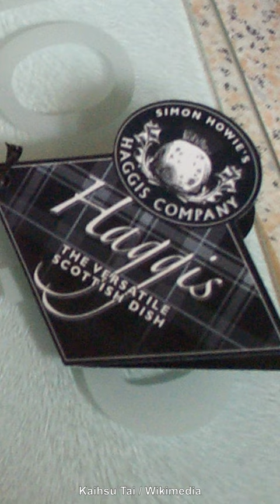The Bizarre Wild Haggis | Fascinating Horror Shorts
The wild haggis of Scotland is one of the most bizarre creatures you're ever (un)likely to encounter...